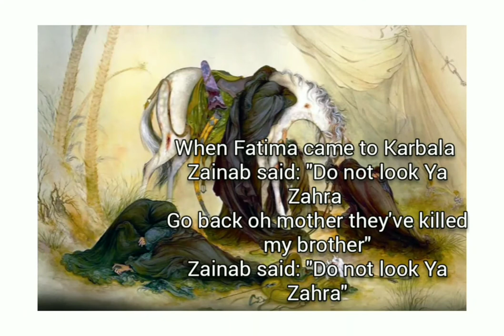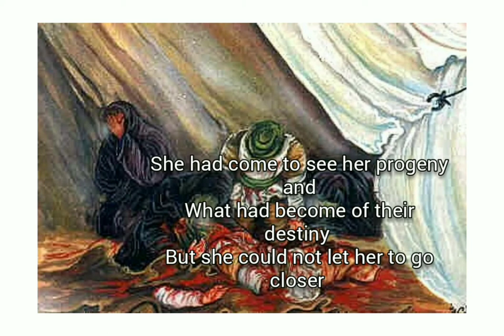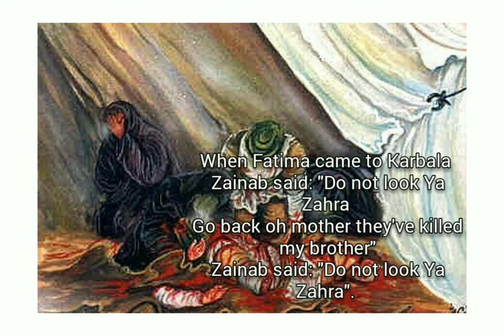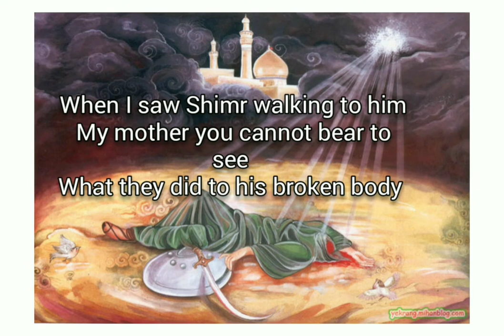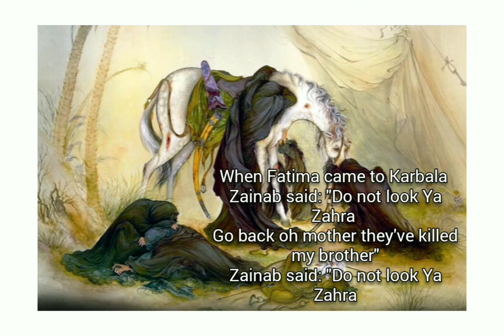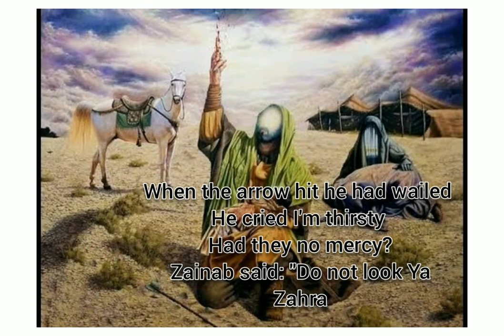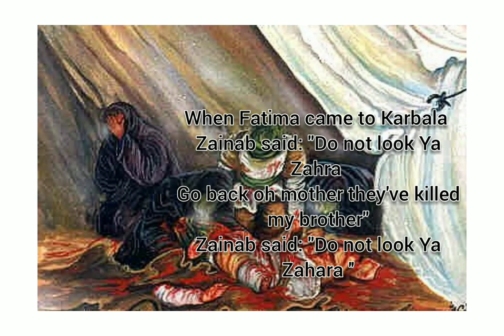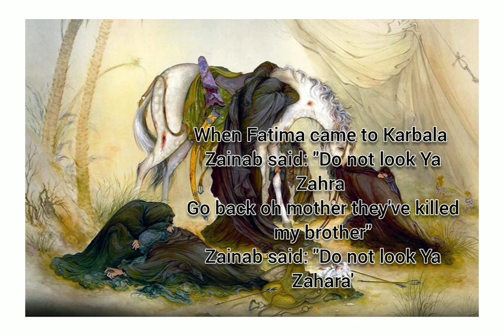When Fatima s.a Came to Karbala By: Ali Fadhil (English Noha)2020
A noha about the tragedy of Karbala from the perspective of Hazrat Zainab as told to her mother Hazrat Fatima (as)

Noha Lyrics:

When Fatima came to Karbala
Zainab said: "Do not look Ya Zahra
Go back oh mother they've killed my brother"
Zainab said: "Do not look Ya Zahara'

1
When the night fell on that desert campaign
A lonely voice was heard in mourning
Then she looked and saw someone approaching
One who would join her in her grieving
She had come to see her progeny and
What had become of their destiny
But she could not let her to go closer
She did not want her to really see
"I do not want you to go further
You will only see pain and horror
Body with no head
Seventy-two dead"

2
"Before you were born my loving daughter
I was shown this by your Grandfather
He told me what was to be for my son
And how it would be a tragedy"
"My brother told me of this day as well
I knew was what was to become of me
But even then I could not stand witness
When I saw Shimr walking to him
My mother you cannot bear to see
What they did to his broken body
Arrow in his heart
Liver ripped apart"

3
Oh mother when he stood and addressed the
People who had now turned on him
He cried and shed the bitterest of tears
I never saw such a thing from him
"My brother you who define what is brave
How can I stand to see you crying?"
"I cry not for what shall happen to us
But that the cause of their doom is me"
Even in this final moment
He could only think of their torment
How could they kill him?
He came to help them

4
Then her mother's eyes began to wander
Another body she had to see
A new grave had been dug in the morning
A young infant in there was buried
There lay the young Qasim son of Hassan
And next to him the older Ali.
But it was Ali Asghar she came to
The one they killed in his father's arms
What was the sin of this poor child?.
When the arrow hit he had wailed
He cried I'm thirsty
Had they no mercy?

5
Another had now joined them in their pain
She had also lost her only sons
Fatima held her hand and led the way
To the river she wanted to go
Zainab knew what for they had gone searching
Her noble brother they could not see
His arms would show and lead them to him
Where there lay the rest of his body
He went to bring back for us water
Then we heard a shout "oh my brother"
We saw the flag fell
That was the farewell